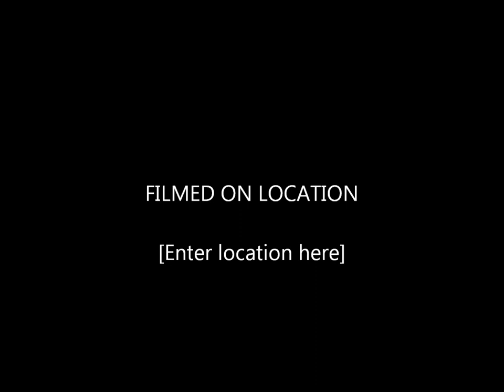Tracy McPhee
This is memory of my best and dearest friend a girl can have.